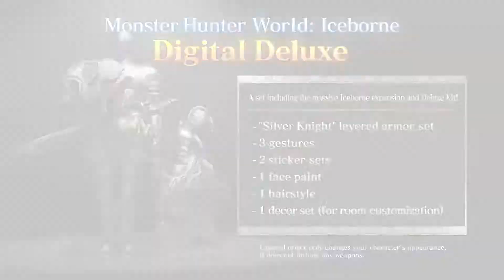Monster Hunter World Iceborne Trailer | SmartCDKeys.com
Watch gameplay trailer of Monster Hunter World Iceborne. Read full description to find how to buy CD-Key at 💲 cheap price 💲.

👉► Find Monster Hunter World Iceborne CD-Key at cheapest price

👉►  Monster Hunter World Iceborne Description
Massive "Monster Hunter World: Iceborne" expansion
A diverse locale, rich with endemic life.
Numerous monsters that prey on each other and get into turf wars.
A new hunting experience, making use of the densely packed environment.
Monster Hunter: World, the game that brought you a new style of hunting action,
is about to get even bigger with the massive Monster Hunter World: Iceborne expansion!